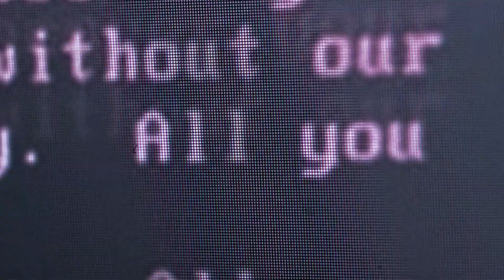Making Networking Green! With Mike Marcellin, CMO at Juniper Networks at mwc23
Embedding sustainability by design is a modern-day imperative - this needs to start from the network up! A pleasure to discuss this live Mike Marcellin CMO @JuniperNetworks

00:37 ▶️ Embedding sustainability from the architecture up
03:02 ▶️ Rethinking how we manage metro networks
04:06 ▶️ RAN optimization

You can learn more on sustainability in networking